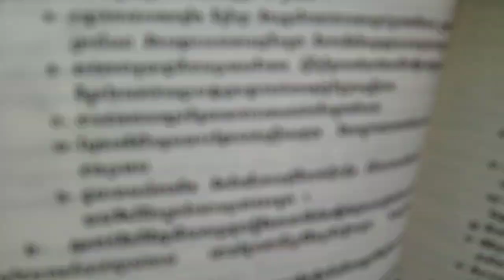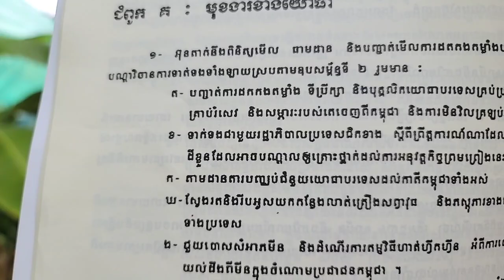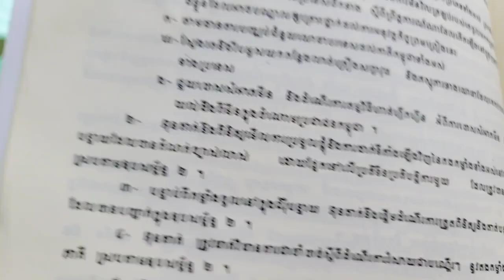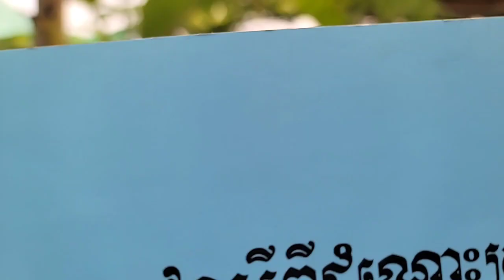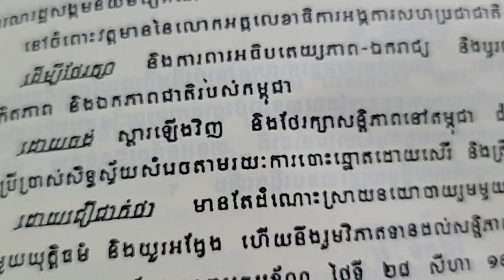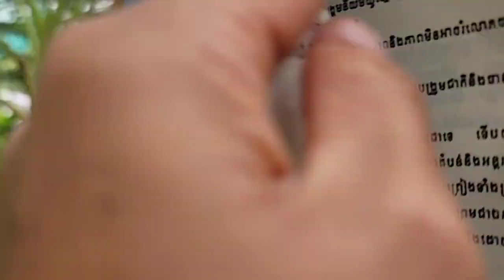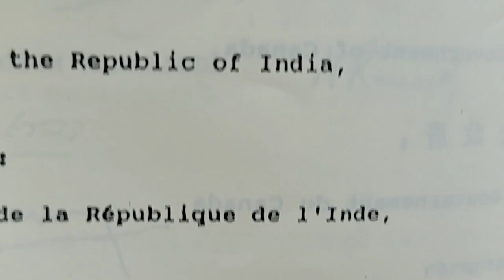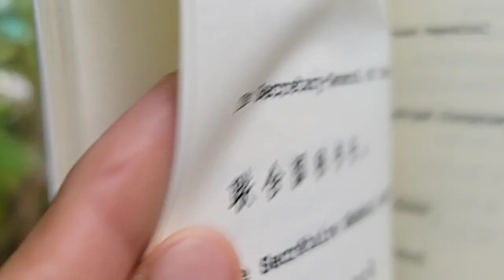ការដកកម្លាំងបរទេសទាំងអស់ចេញពីកម្ពុជា,តើបរទេសនោះសំដៅដល់បរទេសណាខ្លះហេតុអ្វី? (ភាគទី ១៥១១)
ទំព័រ ១៩២
(ភាគទី ១៥១១)
ថ្ងៃ ពុធ ទី ១៤ រោច ខែ ចេត្រ ឆ្នាំ ថោះ ឆស័ក ពុទ្ធសករាជ ២៥៦៦ ត្រូវថ្ងៃទី ១៩ ខែ មេសា ឆ្នាំ ២០២៣

ទំព័រហ្វេសបុក/  សន្ធិសញ្ញាសន្តិភាពទីក្រុងប៉ារីស៍ស្ដីពីកម្ពុជា
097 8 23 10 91/ 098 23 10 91/ 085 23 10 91/ 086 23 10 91
ទាក់ទងស្នើសុំសៀវភៅ /
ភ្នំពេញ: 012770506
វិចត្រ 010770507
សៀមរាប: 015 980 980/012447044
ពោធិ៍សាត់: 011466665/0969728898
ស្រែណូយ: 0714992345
សូមទាញយកឯកសារ កិច្ចព្រមព្រៀងនេះតាមរយៈ៖
១. សូមអានឯកសារនេះ ជាភាសាខ្មែរ (ច្បាប់ដើម ជារូបថត)
២.សូមអានឯកសារនេះ ជា ៥ភាសា ឆ្លាស់គ្នា អង់គ្លេស បារាំង ចិន រូស្ស៊ី និង ភាសាខ្មែរ ចាប់ពី ទំពរ័ ២៧ ដល់ ៣០៦ ពី អង្គការសហប្រជាជាតិ៖
ចូលរួមផ្សប់ផ្សាយមិនដាក់ License YouTuber ( មិនមានកម្មសិទ្ធបញ្ញា​ អាចទាញយកទៅបន្តរផ្សប់ផ្សាយបាន )
 សន្ធិសញ្ញាសន្តិភាពទីក្រុងប៉ារីស៍ស្ដីពីកម្ពុជា បន្តរផ្សាយឡើងវិញ